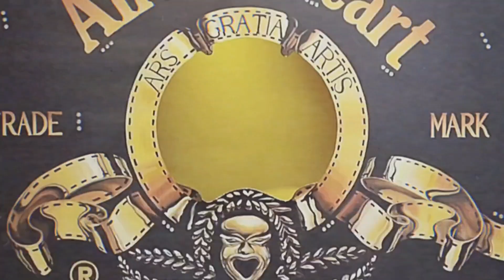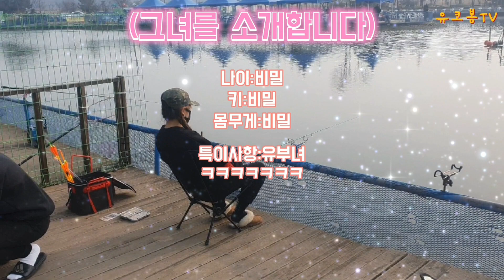[유터]#34 그녀와 함께한 만정민트 바다낚시터 졸업식 이삭줍기. 날씨야 니가 아무리 추워봐라 내가 옷 사입나?? 낚시하고 술 사먹지 [우럭사이즈 실화?] 행복하세요 만정~!~!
안녕하세요 연기하는 낚시꾼 유코봉[유용준]입니다!!

이번에도 친구 내.외랑 영종도에 있는 만정민트 바다낚시터 다녀왔습니다!!
이제 폐장 하였지만 마지막날 다녀왔습니다~! 재미지게 놀다 왔습니다!!!

이삭줍기에 9마리면 아주 나이스 아닌가요??ㅋㅋㅋㅋ

날이 너무 추워졌습니다~!~! 항상 안낚 만쿨 하시고 즐거운 하루 보내세요!

인스타도 놀러오세요~~

아디오스♡